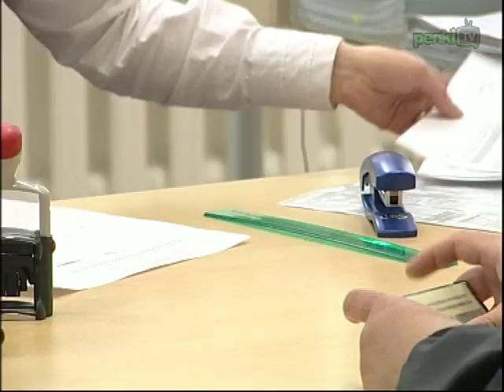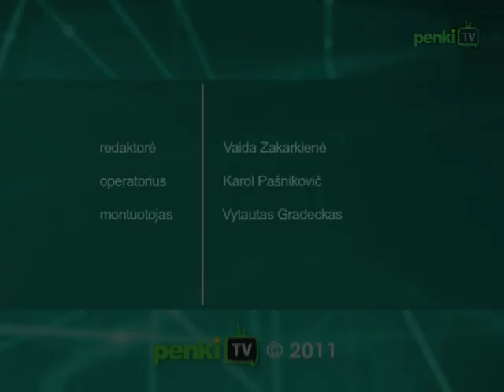Dienos naujienos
Vyriausybė nutarimu draudžiamosios pajamos grąžinamos į prieškrizinį lygį. Ministrų kabinetas nusprendė, kam bus skiriamos kompensacijos skeitmeninės televizijos priedėliams. Vilniaus oro kitąmet tikisi dirbti nenuostolingai. Vilniaus Kalėdų eglė išrinkta gražiausia Baltijos šalių sostinėse.  Pasaulio jaunimo šimtalangių šaškių čempionate Lenkijoje varžosi ir lietuviai. Kuriamas dokumentinis filmas apie Lietuvos krepšinį.